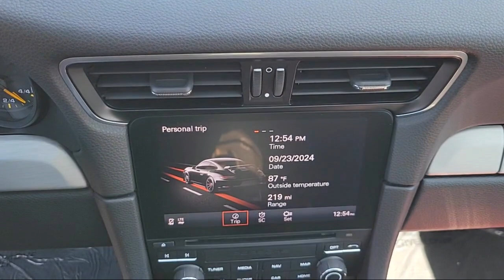2018 Porsche 911 GT3 Coupe Livermore Pleasanton Dublin Tracy San Ramon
2018 Porsche 911 GT3 Coupe Stock Number: PP76626 Vin:WP0AC2A96JS176626.